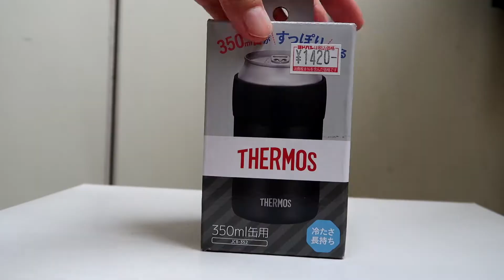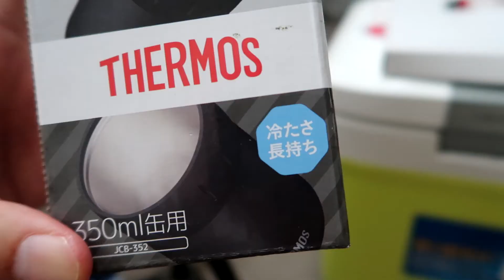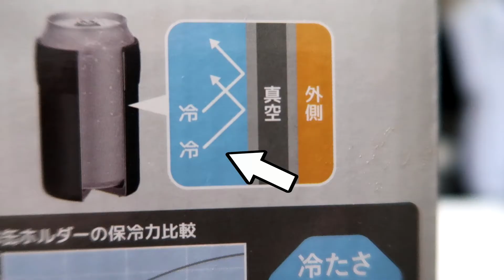サーモス保冷缶ホルダー！ 驚異の保冷力を検証してみたらガチで凄かった!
冷たさ長持ち！！アウトドアやバーベキューに、リラックスタイムに、ホットプレートやお鍋のそばで！使えるよ～♪ってパッケージに書いてました（笑）でもマジで保冷力凄かった。